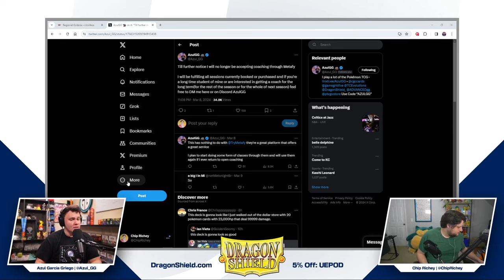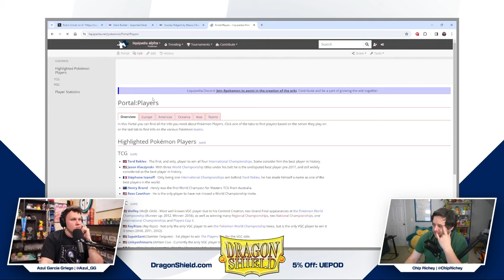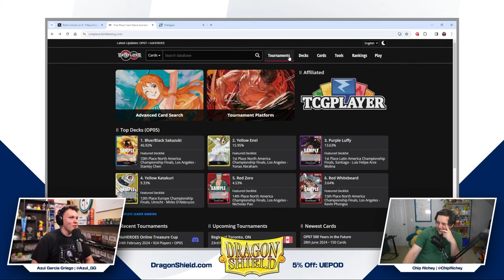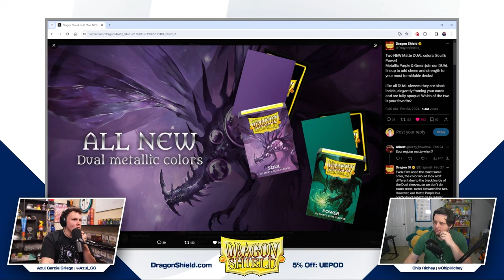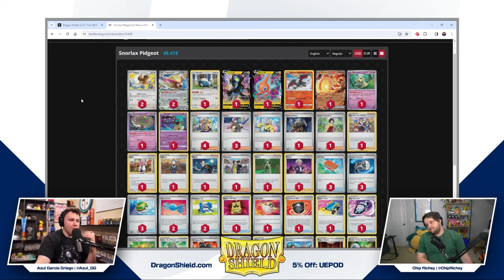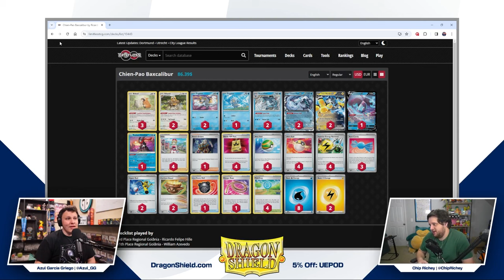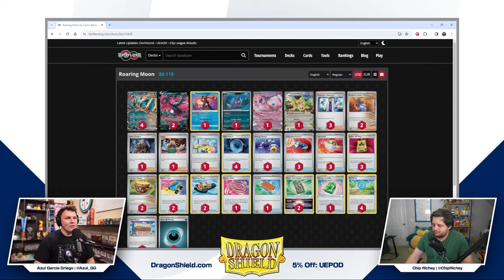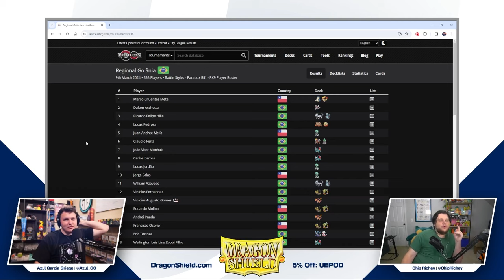This One Website Has Changed the Pokemon TCG Forever | Uncommon Energy Episode 100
Thanks to Dragon Shield for being an official sponsor of the Uncommon Energy Podcast! They make the best sleeves, accessories, and gaming products in the entire industry.